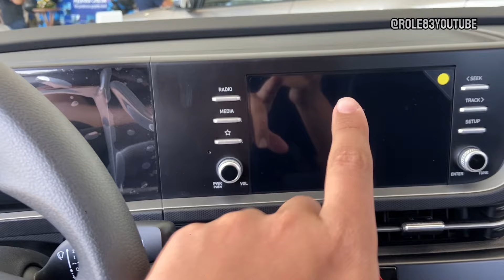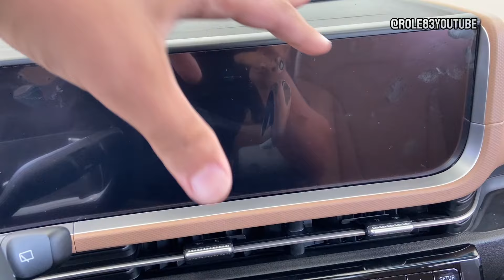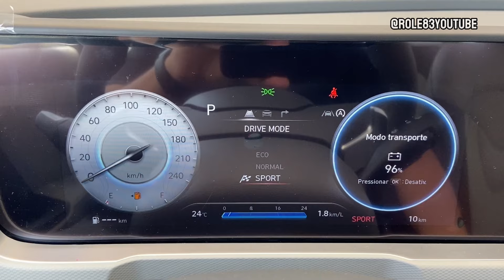REVIEW COMPLETO NOVO HYUNDAI CRETA 2025 - R83